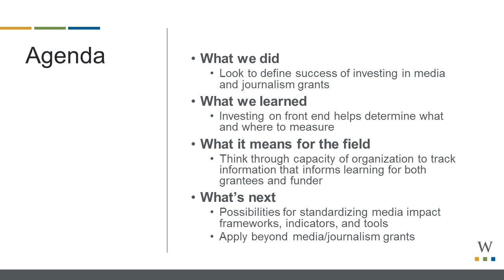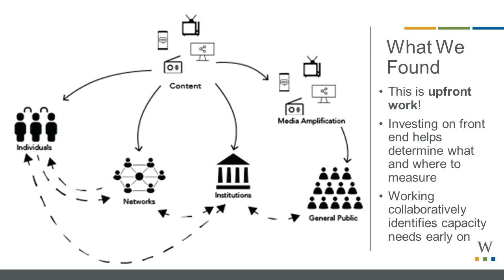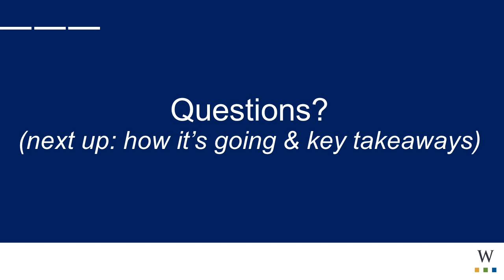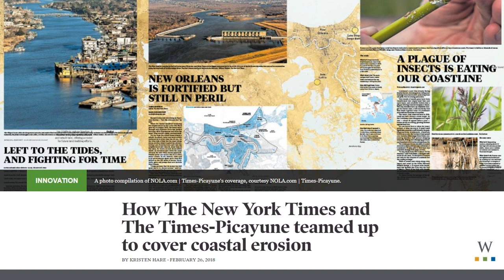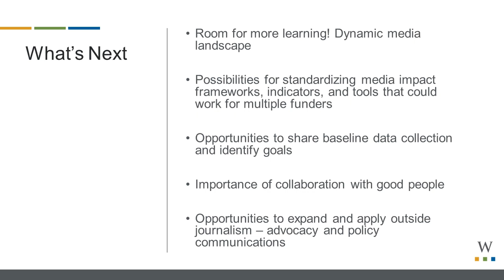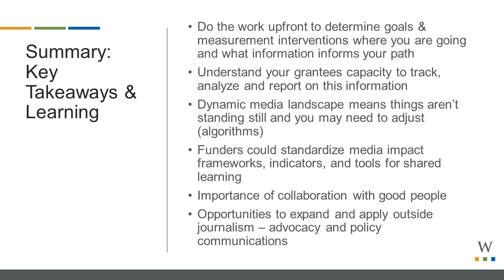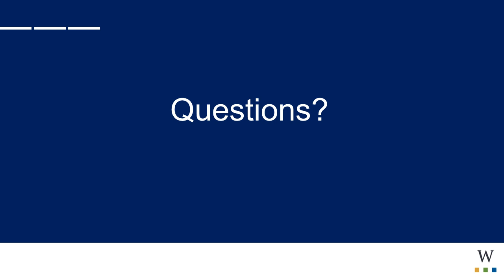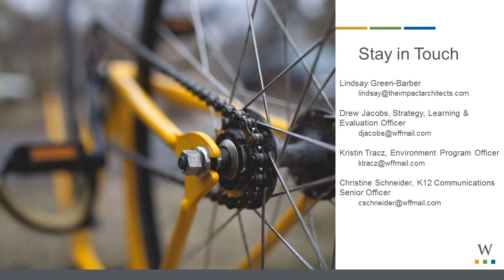What Does Success Look Like? How to Measure Impact in Journalism and More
If journalism is near and dear to you, we’ve got good news.

Foundations and nonprofits are increasingly partnering with news outlets to do more than just keep the lights on. Through strategic grantmaking to journalists, nonprofit news outlets, and newspapers, philanthropy is helping to build a more educated public in a crowded and competitive media environment.

Balancing editorial integrity while advancing foundation strategy requires thinking differently about how foundations source grants, manage grants, and measure grants. And even if you’re not a grantmaking organization, knowing best practices for media strategy and outreach can pay dividends.

To address the questions of “What’s success?” and “How will we know?”, the Walton Family Foundation recently teamed up with Lindsay Green Barber of Impact Architects to learn how best to apply its well-known learning and evaluation model to this body of grants that is growing in both size and impact.

In this Network webinar, we partner with the Walton Family Foundation and Impact Architects to give you detailed information and resources about:

The first questions you need to ask when considering grantmaking in this area

A clear process by which you can build metrics and evaluation systems that provide valuable insights for both the grantee and your organization

How consistent, quantitative measurement is possible

How to build metrics that use the best print, digital, social, and broadcast data available

The Walton Family Foundation will also provide some recent examples of grantmaking success in this area, in particular a story about how one three-year grant to a local newspaper resulted in a special New York Times section.

Explore the full list of past and upcoming learning events on our